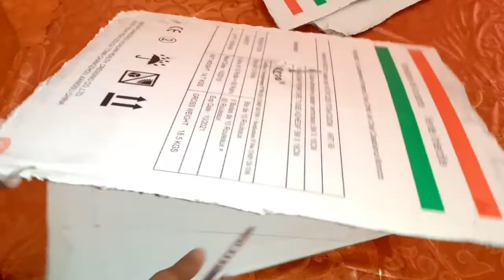لا تشتريه اصنع واحدا، طريقة عمل سوفت بوكس في المنزل من أشياء بسيطة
يفية جعل التصوير الفوتوغرافي Softbox الإضاءة في المنزل
السلام عليكم في هذا الفيديو سوف تتعلم طريقة عمل أو صنع سوفت بوكس احترافي بتكلفة رخيصة الثمن من أشياء وأدوات بسيطة أتمنى أن تستفيدوا من هذا الفيديو وشكرا على المشاهدة.